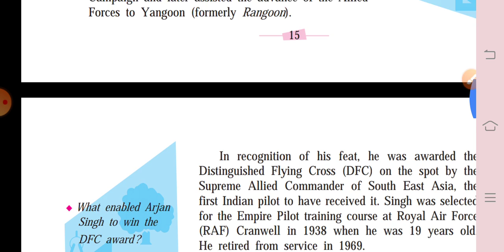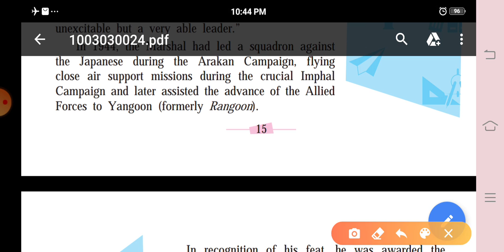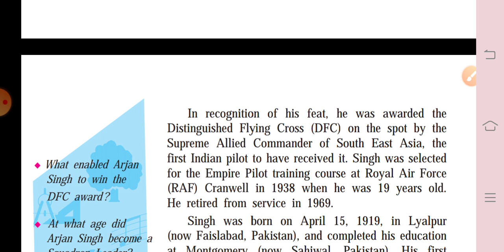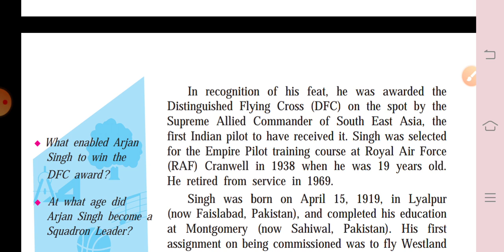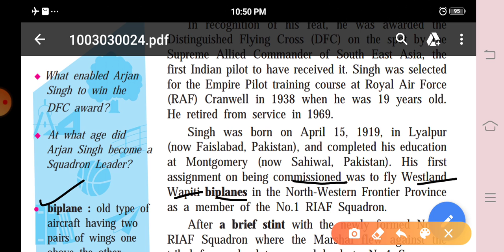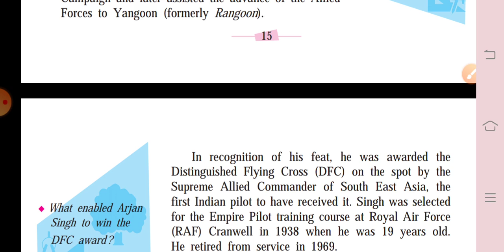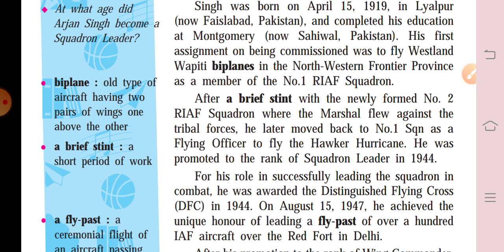10th EM Lect 2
1.3 On Wings Of Courage